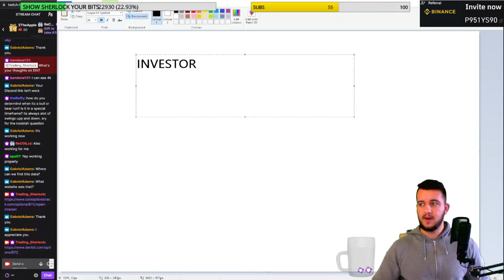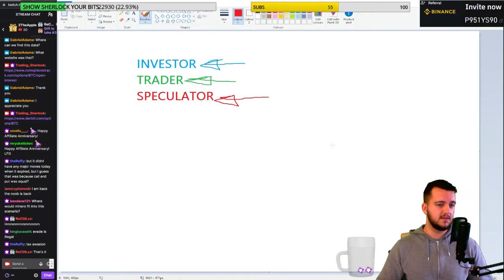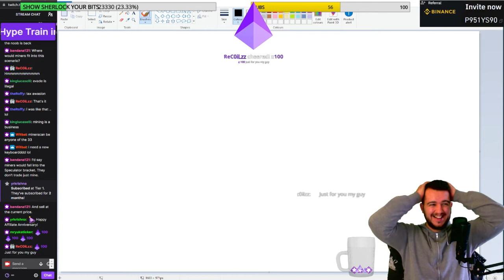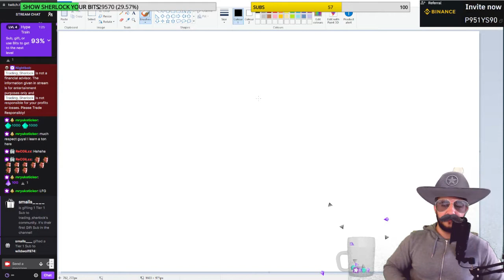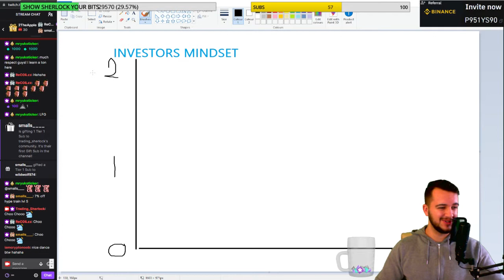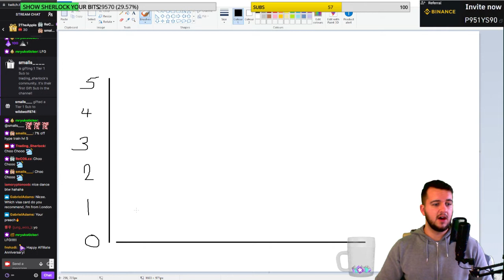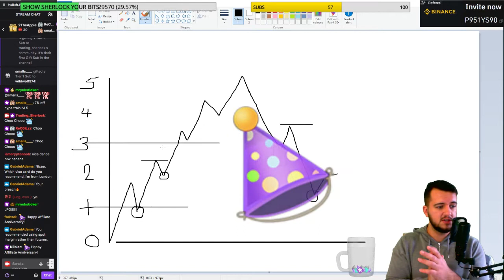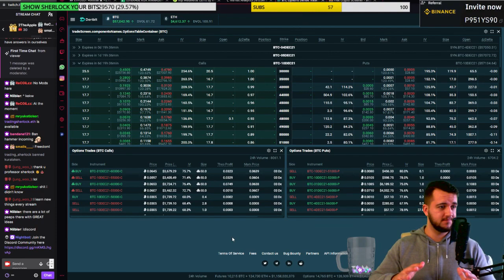💎INVESTORS MINDSET 💎/ 💰DEBT - 🏡ASSETS - 🚗LIABILITIES / 🕵️‍♀️SHERLOCK WAVES🕵️‍♀️